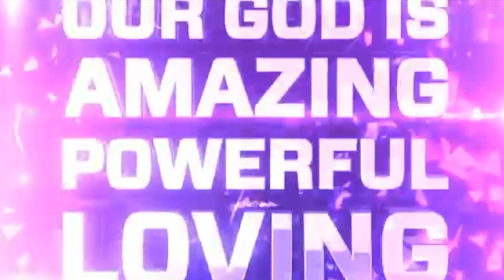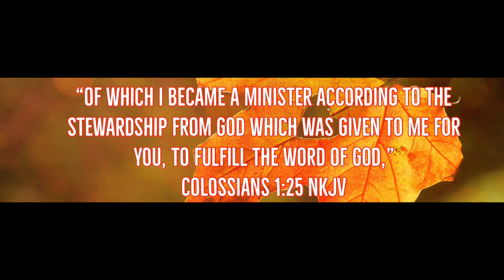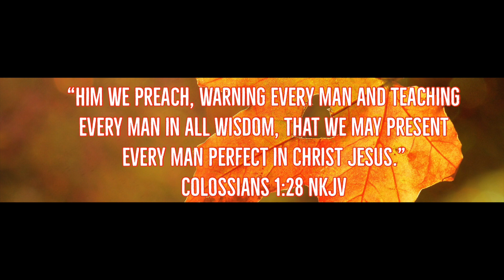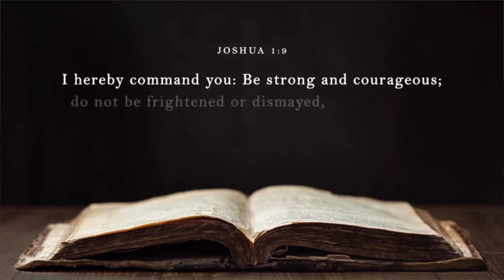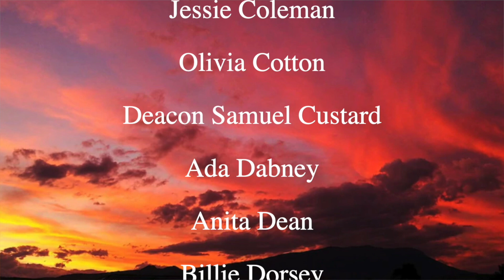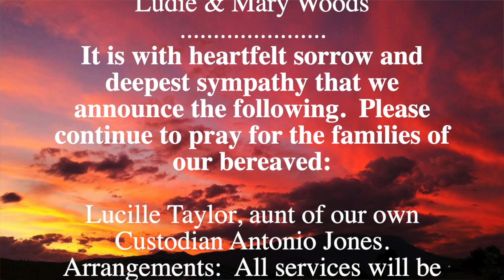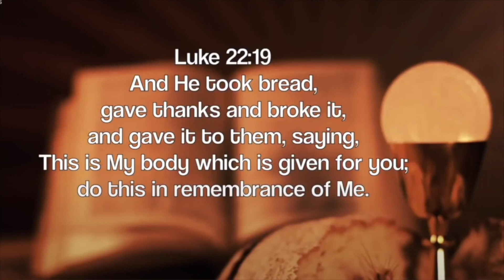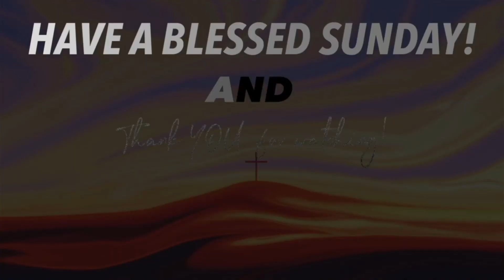"It's All About HIM" - Rev Lawrence E. Robertson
Join us as we celebrate our Incredible God!
It's time for praise, worship, and the word of God! Watch with us and be blessed!!!
For more information about Christ Baptist Church, please visit us